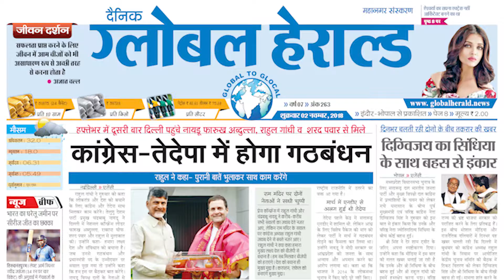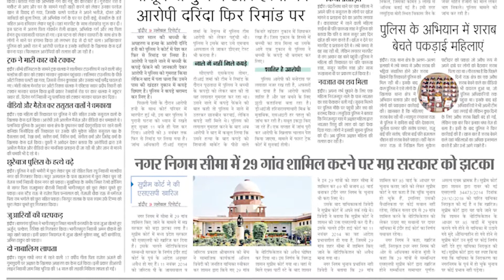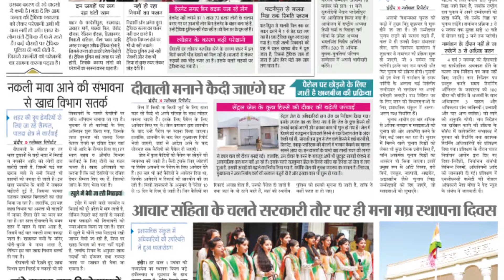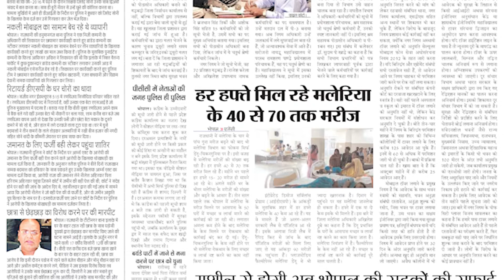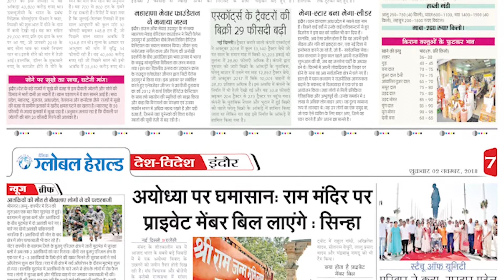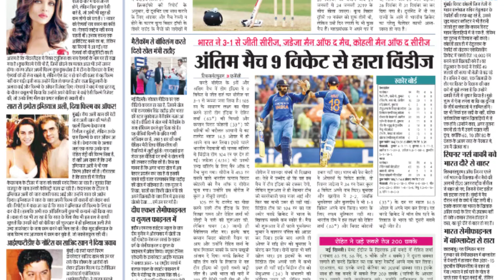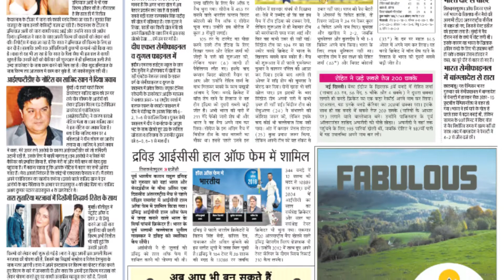🔴E PAPER 1_globalherald